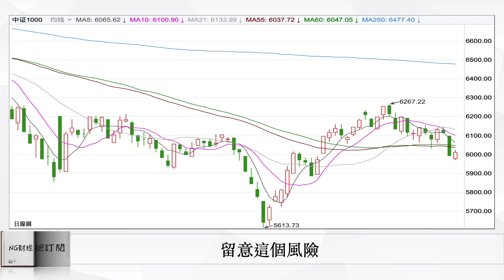留意這個風險｜中國股市｜2023年12月6日午市點評